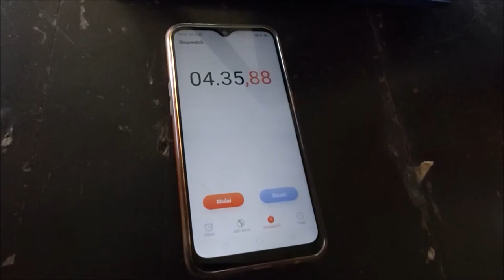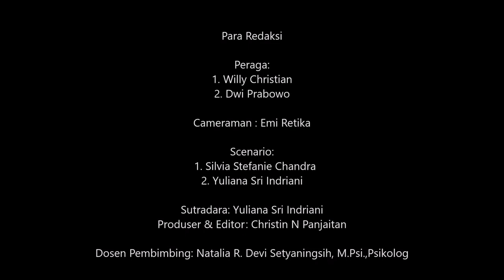Mirror Trecer / Mirror Tracing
Apa itu Mirror Tracer Test?
Cusss. 👉 Yuk kita lihat videonya 📹Mirror tracer test dibuat oleh klp Avengers (Christin, Willy, Bowo, Silvia, Indri dan Tika) tugas Psikologi Eksperimen Lanjutan.
Mirror tracer / Mirror Tracing adalah instrumen eksperimen yg digunakan untuk banyak penelitian eksperimen khususnya dalamm psikologi. Bertujuan utk melihat kemampuan belajar motorik dan koordinasi visual. Subjek diminta untuk menelusuri pola dengan melihat cermin sehingga subjek tidak melihat pola tersebut secara langsung.
Terima kasih ibu Natalia Regina Devi Setyaningsih, M.Psi., Psikolog  selaku dosen mata kuliah Psikologi Eksperimen Lanjutan.💞🙏 Thank's jg utk teman2 klp yg sdh berjuang dan bekerjasama.💞🙏

Salam CHAMPION 💪🙏